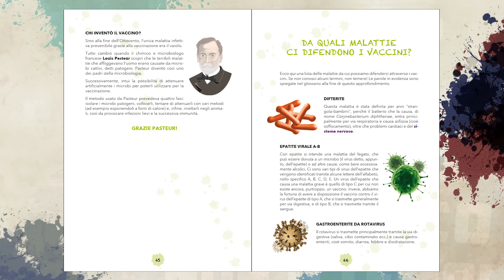L’impegno degli operatori sanitari per promuovere le vaccinazioni